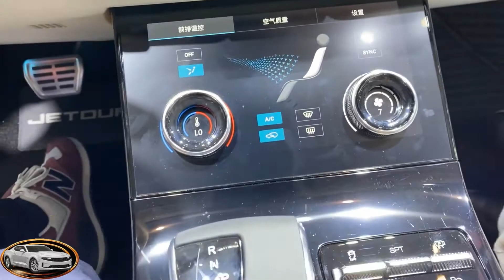CAOA CHERY Jetour X70 Plus 2021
Caoa chery jetour X70 plus 2021 tão legal | O explosivo SUV da Jetour é uma substituição, o exterior e o interior não são menos avançados do que a estrela, ou o preço é 70.000 lá no pais de origem!

Tamanho: 4875 * 1925 * 1780 mm; distância entre eixos: 2855 mm
Consumo de combustível: 8,1L / 100km
Motor: 1.6T L4, 145kW / 197Ps, 290N.m
Caixa de câmbio: 7DCT
0-100 km / h: seg.
Velocidade máxima (km / h): 185
Tamanho do pneu: 255/45 R20
Preço: cerca de $ 21.550
Em breve o canal e. carros apresentará um breve tour Exterior e interior Walkaround Auto Show

Fuel Consumption: 8.1L/100km
Engine: 1.6T L4, 145kW/197Ps, 290N.m
Gearbox: 7DCT
0-100 km/h: sec.
Top Speed(km/h): 185
Tire Size: 255/45 R20
Price: around $21,550
 will bring you brief tour Exterior and interior  Walkaround  Auto Show！